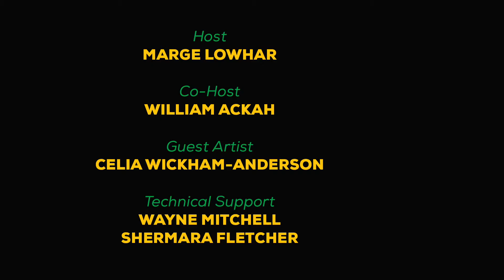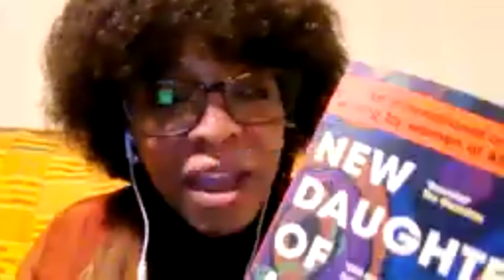In Conversation with Margaret Busby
Kicking off our new ‘What’s in Your Black Pack?’ series is Marge Lowhar ‘In Conversation with Margaret Busby'. Margaret’s success secrets are revealed as she shares ‘what’s in her black pack.’

Life is a journey. No one gets to the top without the right tools to help them navigate the inevitable obstacles and challenges. Tools and wisdom that are useful for us can be nuggets of gold for others. Blakpak’s Success Secrets is amazing people sharing the wisdom and tools that have shaped their journey.

Margaret Busby, Chair of Booker Prize Judges 2020, writer editor and broadcaster. She was Britain’s youngest and first black female book publisher when she co-founded Allison & Busby in the 1960s. She compiled the ground-breaking anthology 'Daughters of Africa' and in 2019, 'New Daughters of Africa', that brings together the work of over 200 women writers of African descent.

Zadie Smith said that Busby "has been a cheerleader, instigator, organiser, defender and celebrator of black arts for the past 50 years. She helped change the landscape of both UK publishing and arts coverage and so many Black British artists owe her a debt. "